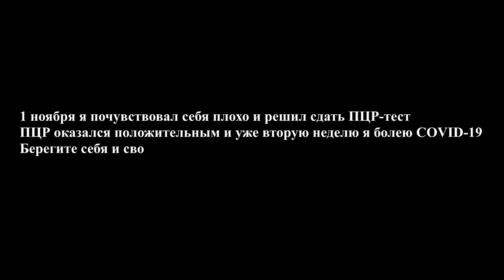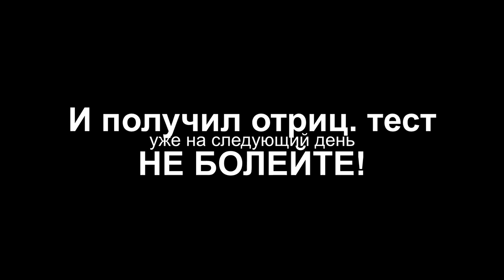Я ЗАБОЛЕЛ КОВИДОМ...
В связи с тем, что сейчас не очень стабильная ситуация с COVID-19 в мире, то и я попал под раздачу этой неприятной болячки и почувствовал на себе все "прелести" такого явления, как потеря вкусов и запахов, непомерная слабость, беспрестанный кашель. В этом видео я рассказал подробно о том, как я лечился и как протекала у меня эта болезнь. Соблюдайте меры предосторожности, носите маски! Берегите себя и своих близких.